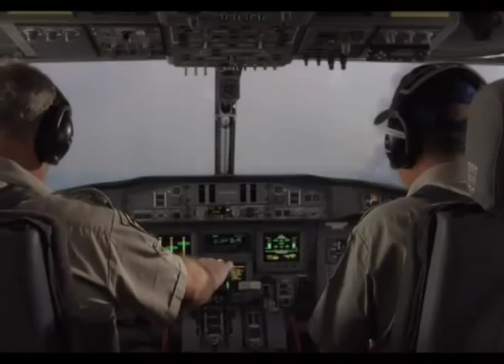Science North launched Wildfires 4D film - Sudbury News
Sudbury - Wildfires! A Firefighting Adventure uses 3D film techniques combined with motion seating and special wind, water and smoke effects to explore the science of fire behaviour and firefighting.